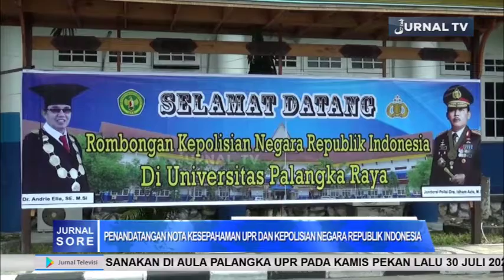PENANDATANGAN NOTA KESEPAHAMAN UPR DAN KEPOLISIAN NEGARA REPUBLIK INDONESIA